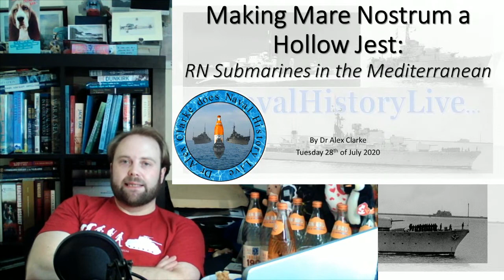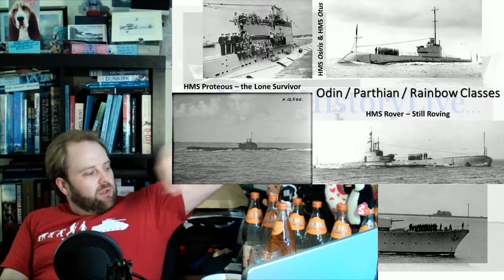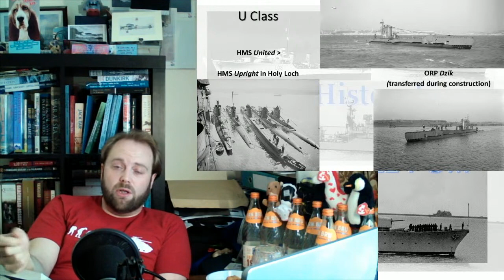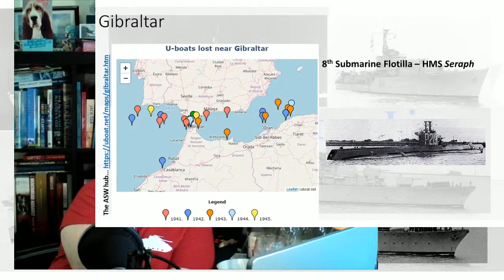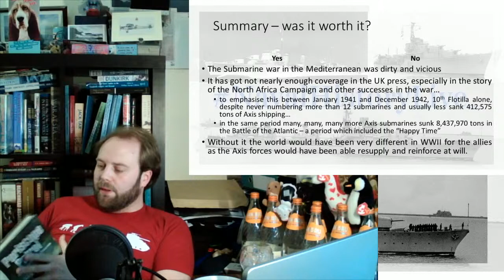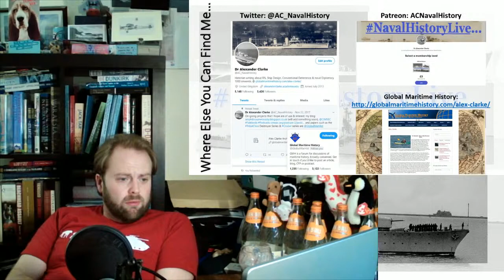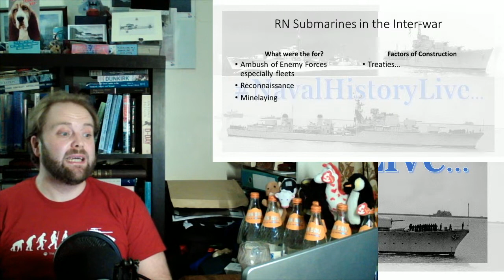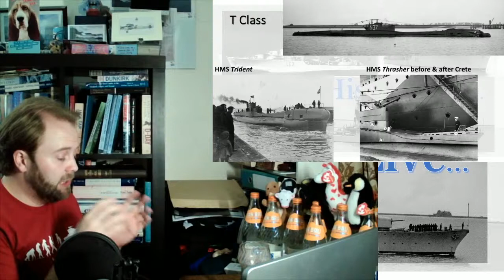Making Mare Nostrum a Hollow Jest - RN Submarines in the Mediterranean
An Introduction to Making Nostrum a Hollow Jest Part 1 of 2